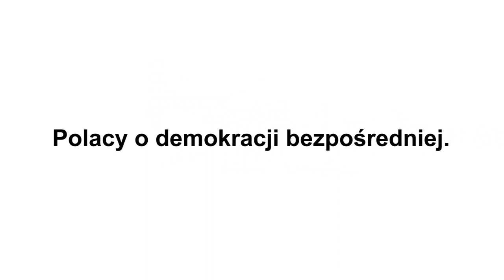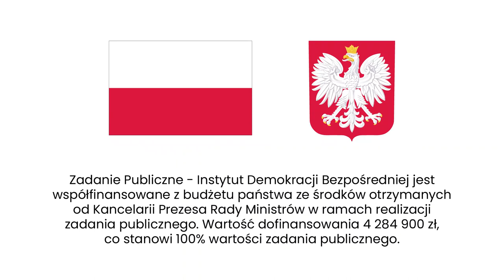Zygmunt: Polacy są za prawem do współdecydowania.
W toku realizacji zadania publicznego Instytut Demokracji Bezpośredniej przeprowadzono szereg badań dotyczących stosunku Polaków do różnych postulatów związanych z demokracją bezpośrednią. Badania realizowane były na zlecenie Fundacji Potrafisz Polsko! w kilku turach pomiędzy majem a grudniem 2023 r. przez Instytut Badań Rynkowych i Społecznych IBRiS w reprezentatywnych badaniach ogólnopolskich
CATI.

W efekcie zadania w toku kolejnych rund badawczych kilkudziesięciu pytań uzyskaliśmy unikatową wiedzę na temat stosunku Polaków nie tylko do demokracji bezpośredniej, ale również szeregu innowacji demokratycznych oraz budzących emocje społeczne i polityczne zagadnień. Wśród zadawanych pytań były zarówno te dotyczące samych przepisów referendalnych, jak i pomysłów na rozstrzygnięcie określonych kwestii drogą referendum. Zebrany materiał badawczy przedstawia zatem niedostępną polskiej opinii publicznej i debacie naukowej wiedzę na temat stosunku Polaków do rozwiązań systemowych z zakresu prawno-ustrojowego, w tym postulatów formułowanych przez Instytut Demokracji Bezpośredniej, jak i bieżących tematów debaty publicznej. Badaliśmy zarówno opinię badanych na temat ewentualnego rozstrzygania ich drogą referendalną, jak i odpowiedzi w ewentualnych referendach tych osób, które nie odrzucają udziału w takich hipotetycznych głosowaniach.

🖊  ROCH ZYGMUNT 🖊
Roch Zygmunt to publicysta i student politologii na Uniwersytecie Jagiellońskim i współpracownik Instytutu Demokracji Bezpośredniej.